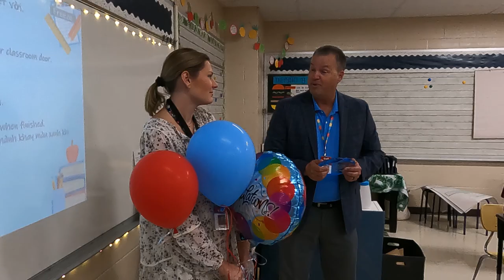Shawnee Heights 22-23 Horizon Award Nominees!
Congratulations to Heidi Jo Hayen and Lauren Johnston for being selected as our 22-23 Horizon Award Nominees.

Ms. Hayen is a fifth-grade teacher at Berryton Elementary, and Mrs. Johnston is a science teacher at Shawnee Heights High School. They were surprised in their classroom this morning by Administration, Board Members, Foundation Members, and colleagues.

The Kansas Horizon Award program identifies and recognizes representatives of excellent teaching in the elementary and secondary classrooms of the state. The mission of the program is to recognize exemplary first-year teachers who perform in a way that distinguishes them as outstanding.